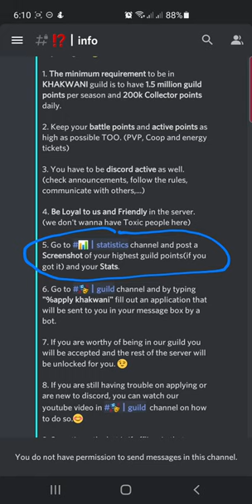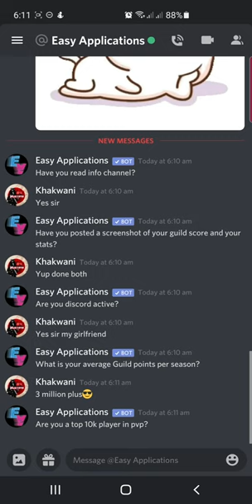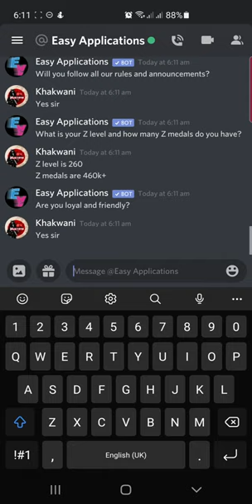Dragon Ball Legends How to apply for KHAKWANI Guild!!!